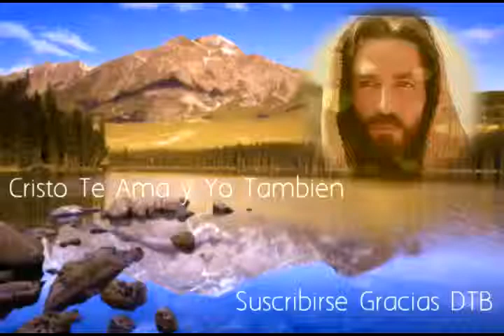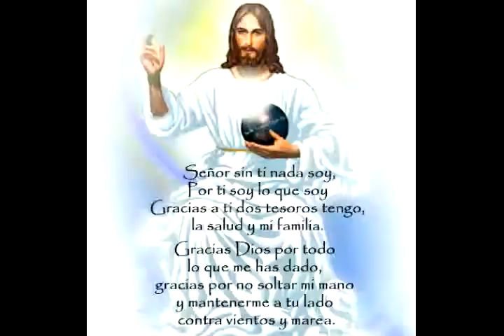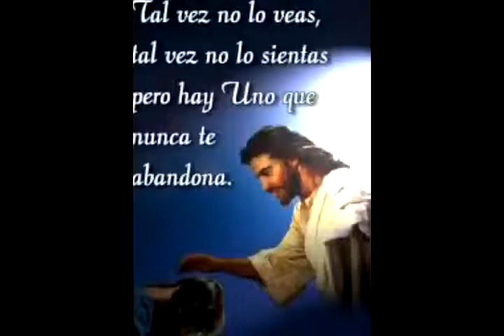Renuevame Señor Jesus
ya no quiero ser igual
pon en mi tu corazon.
Porque todo lo que hay dentro de mi
necesita ser cambiado señor
porque todo lo que hay dentro de mi corazon
necesita mas de ti.